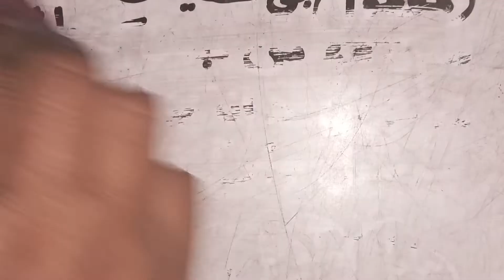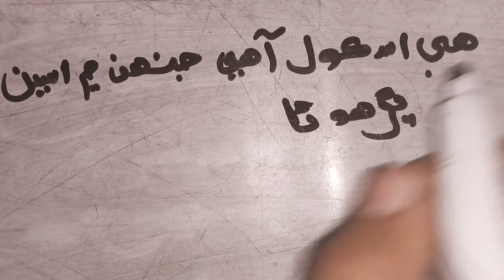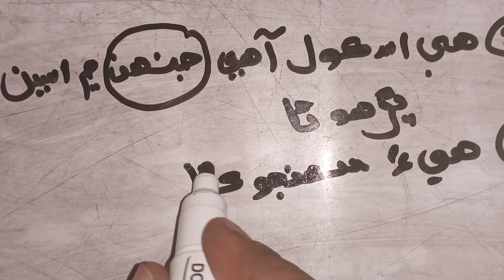sindhi grammar |types of pronoun |ضمير جا قسم|ضمير موصول